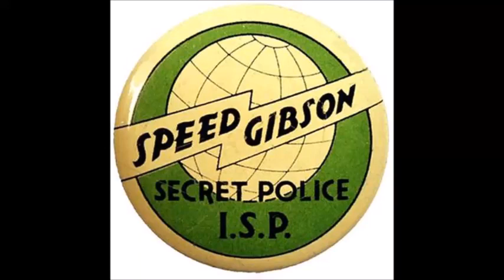Speed Gibson Bob Gilmore sworn into secret police